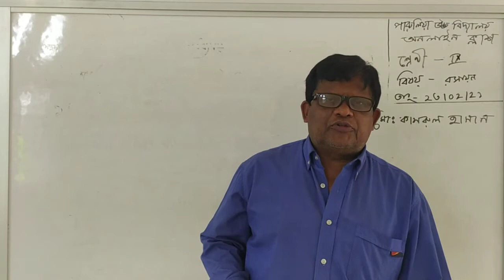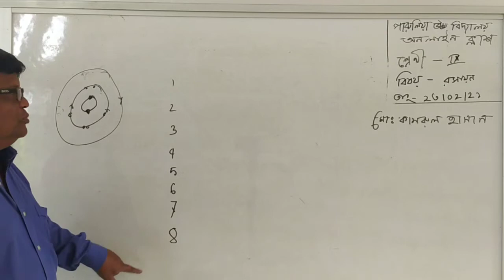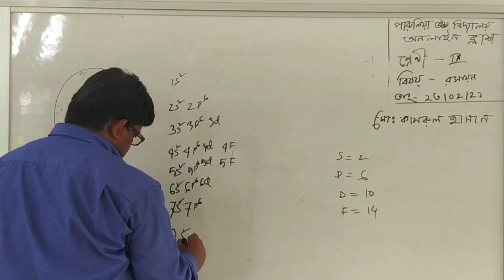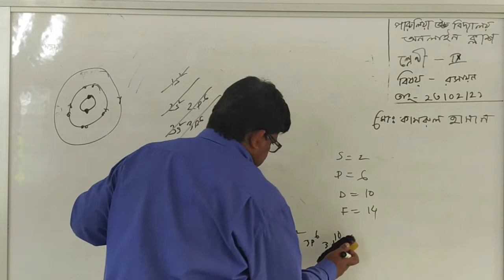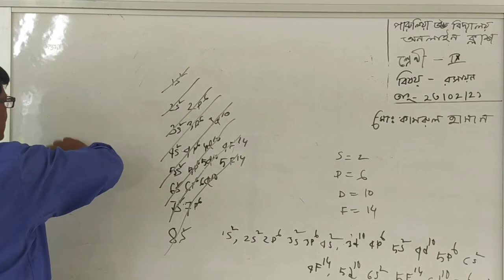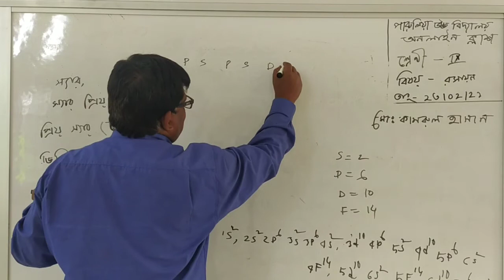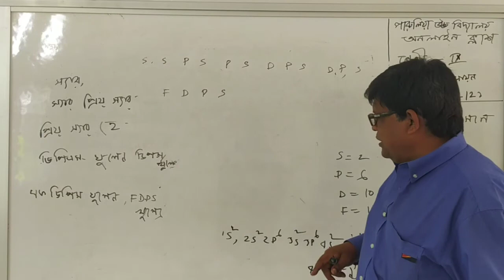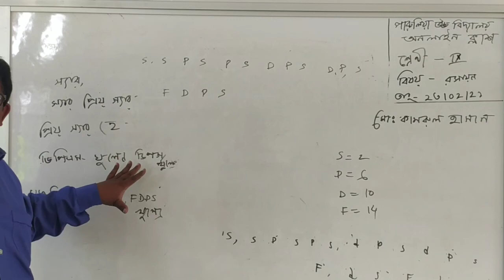রসায়ন, শ্রেণি-৯ম,কামরুল স্যার